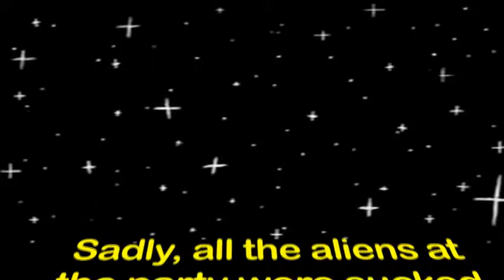Space Party is a cartoon from Narwhal Cart00ns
A City High afterschool animation workshop presentation.